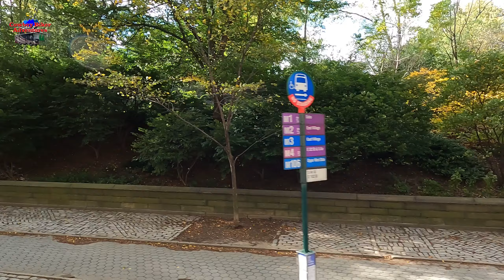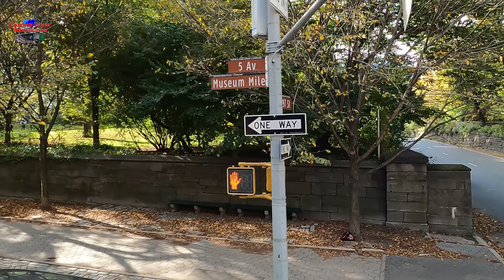SE 47 Central Park in the Fall | Manhattan | Top Bus Tour & Motorcycle Vlog | Around and thru Park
I filmed this on October 22 & 24, 2023 during my stay at Skyline RV Camp Brooklyn, York on the East River October 18-25, 2023.

Hi, I am RV living full time, sharing my adventures, advice and more from the road. Inspiring others to do it now and live life while they can, a life of freedom & adventure.

Cowboy Biker Adventures is about the beautiful scenery God has made for us to enjoy and not about motorcycles.  So if beautiful scenery sounds good to you, come along with me as I inspire you to do it your way not mine. If you ready to make the leap from a sticks and bricks and a 9–5 workday to living life on your own terms, this is to place to be? You don’t have to wait to travel and live like you want to. With technology, you can work from anywhere and enjoy all the beauty of our planet. With less stuff and little to no debt. You can explore and have adventures on a typical American salary.

I am "The Imperfect RV Travel and Adventure Channel."
Don

Ep#90 Moab, Utah | La Sal Mountain Loop Road | La Sal Mountain Range | Moto Vlog | Full Time RVing

My Ep#112 Grand Canyon of Yellowstone Canyon Falls Grand View Inspiration Point POV Full Time RVing